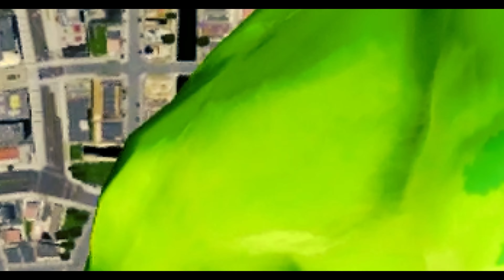World War Hulk | Blue Hulk & Red Hulk & Hulk vs Avengers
World War Hulk | Blue Hulk & Red Hulk & Hulk vs Avengers- Epic Battle

The epic battle between World War Hulk & Red Hulk & Hulk vs Avengers takes place in Game Grand Theft Auto V

Credits:

🎭 Scripts: JulioNB, sollaholla & jedijosh920 , Spud & TheMadBreaker

🏜️Models

FakePlastic, SpringbunNy , MaxaCZE Mrkillmil, The Madbreaker, Barak101, Quechus13, KWABZM, Russellmeledath and nsh3t

🎵Song 🎵